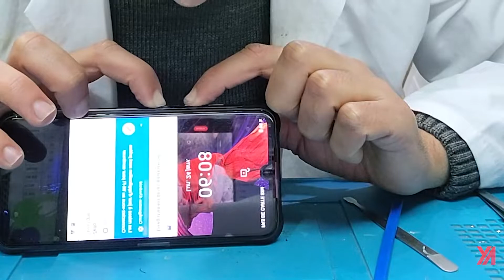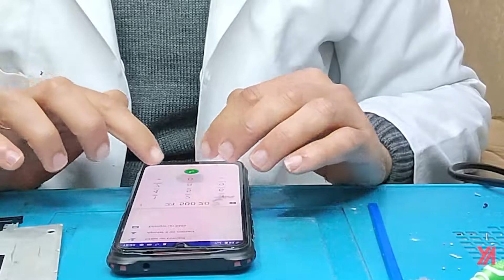Remplacement micro UMIDIGI BISON